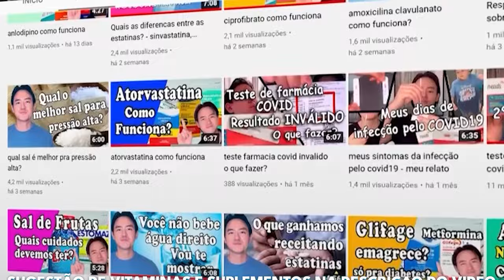pitavastatina como funciona?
Conheça o Curso com Dr Julio Massao - Aprenda Rápido Ausculta Cardíaca e Pulmonar:

Conheça os produtos (omega3, coenzima q10, magnésio, cúrcuma) da linha doctor´s first